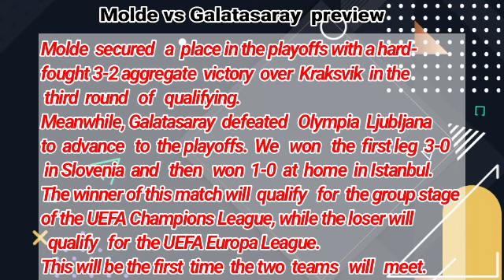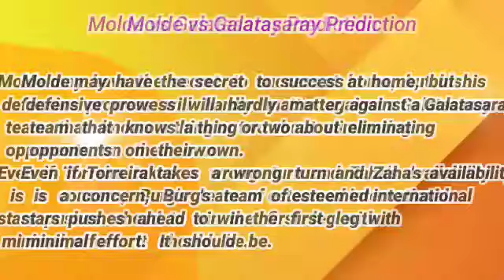Molde vs Galatasaray Prediction and Betting Tips | August 23, 2023